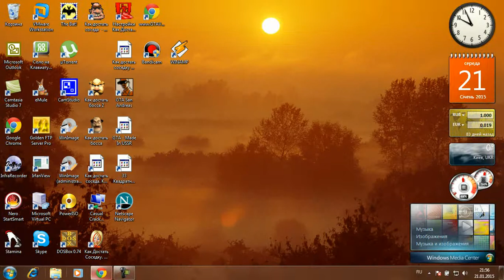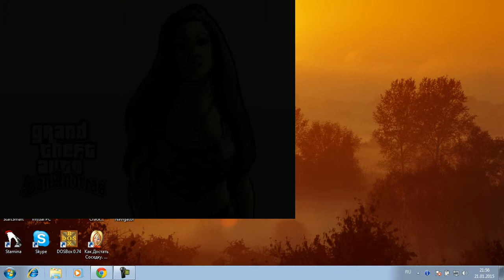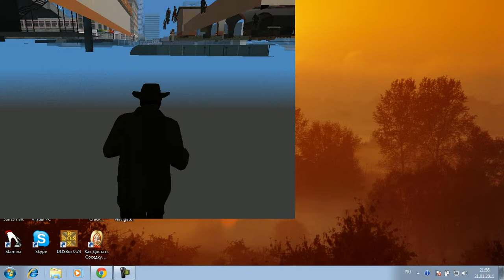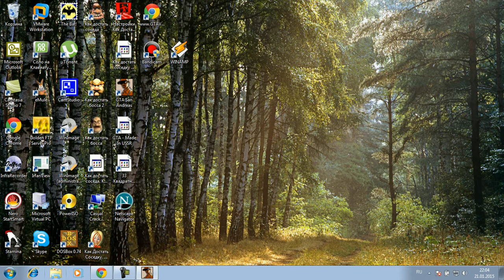Обзор игр GTA San Andreas Часть 25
В данном обзор игр GTA San Andreas на мой Laptop спасибо за внимание